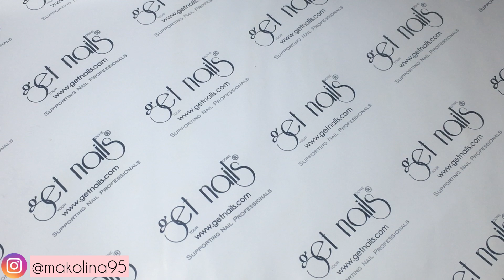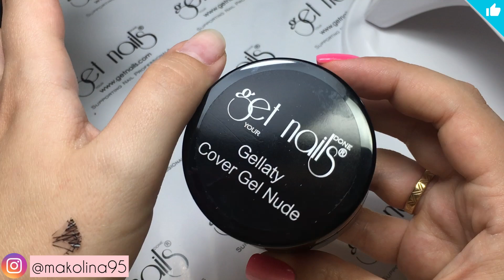😎RICOSTRUZIONE MANDORLINA CON GELLATY GEL COVER NUDE GET NAILS|Makolina95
🔻 LEGGI QUI 🔻

Ciao a tutte, oggi vi mostro il mio refill con alcuni di prodotti del brand getNails ,BUONA VISIONE !

MARICA30